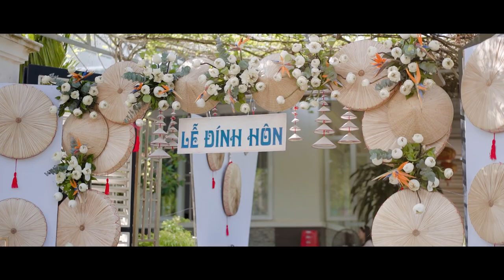Hoa ban & Ngọc Thắng | K.O.I MEDIA | Ceremony- Wedding FIlms | Phóng Sự Cưới Bình Phước